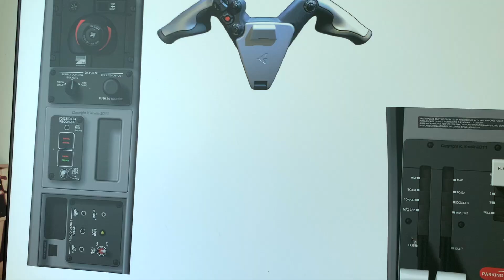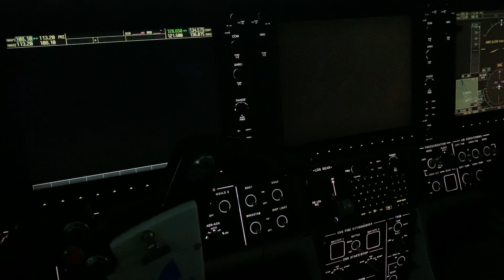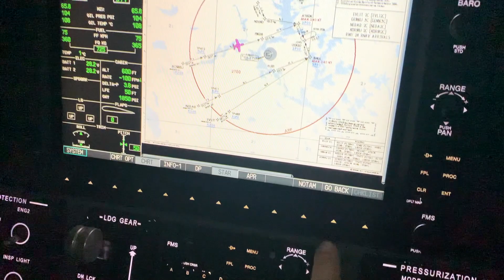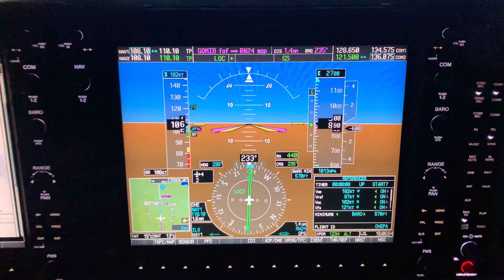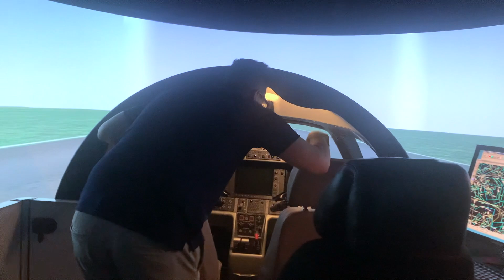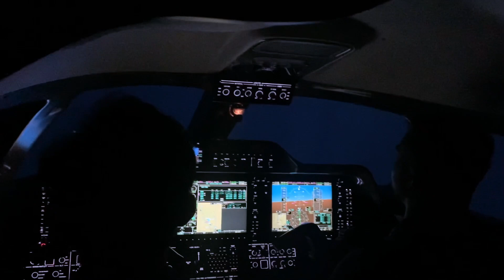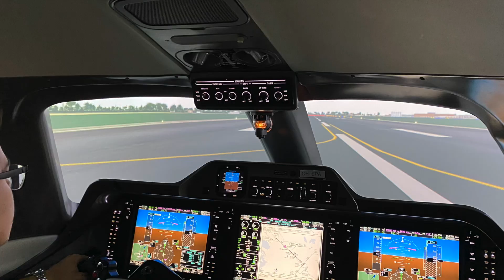Ab in den Phenom 100 Simulator!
Hey und herzlich willkommen hier auf meinem Kanal Pilot's Life!
Ich heiße Martin und würde euch gerne den Weg zum Piloten und die allgemeine Ausbildung etwas näher bringen.
Bei mir könnt Ihr euch auf Cockpitvideos und viele Vlogs freuen.
Nebenbei werden wir viele Ausflüge machen und ebenso werde ich euch etwas mehr in meinen Lifestyle eintauchen lassen.

Ich hoffe euch gefällt diese Kanalvielfalt und ihr schaut öfters mal vorbei...
Bei Fragen und Anregungen stehe ich immer zur Verfügung!

Worauf also noch warten?
READY FOR TAKEOFF?
Viel Spaß!

Meine Add-Ons für X-Plane 11

Autogate funktioniert leider nur mit passender scenery ;D

Die Zusammengeschnittenen Videomontagen müssen nicht zwangsweise mit dem angesprochenen Thema übereinstimmen!

The footages were taken in non critical moments and are not there for training.

READY FOR TAKEOFF?
Viel Spaß!